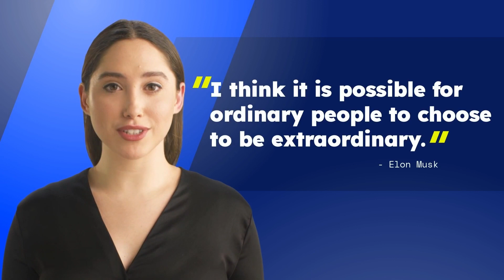Nothing Wrong With Taking The Easiest Path To The Tech Industry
Would you like to be ready to start applying to jobs in 3 to 6 weeks? Check the tech accelerator program free training and see if it's something you interested with this